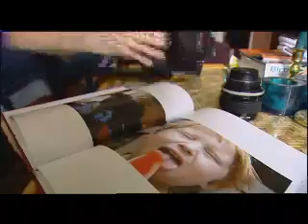The Great UK Gingerism Debate 'cont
Channel 5 interview with 'Ginger' photojournalist Charlotte Rushton following Plymouth waitress redhead bullying scandal.